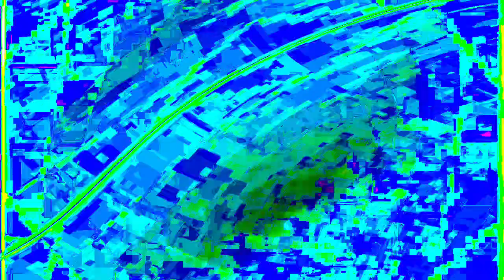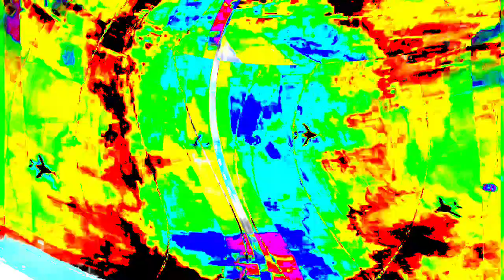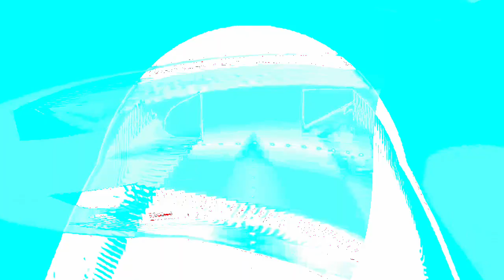[EPILEPSY WARNING] Movie 24 01 15 08h25m46s